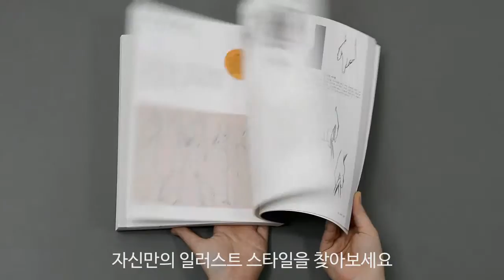[도서출판 이종(EJONG)/디자인서적] 패션 액세서리 드로잉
블링블링한 패션 액세서리 일러스트를 그려보자
패션 액세서리를 그리는 것은 이전에는 존재하는지조차 몰랐던 패션 세계로의 문을 열어줄 뿐 아니라 상상도 못했던 방식의 미술과 스타일의 길을 제시해 줍니다. 패션 미술은 아이템의 사실적인 면을 알려주는 반면 아이템에 이상적인 환상을 불어넣어 물건을 사는 고객에게 반드시 사야 할 아이템으로 인식시켜 구매욕을 자극합니다.
패션 액세서리 드로잉은 신발, 여성모자, 가방과 핸드백, 화장품과 장신구와 이 액세서리들을 착용한 인물을 그리는 법을 알려주는 아주 실용적인 가이드북입니다. 이 책은 액세서리 드로잉에 대한 기초 지식을 쌓는 것을 넘어서 작품을 향상시키고 자기만의 일러스트 스타일을 찾을 수 있게 도와드릴 것입니다.
-드로잉 재료 및 재료 사용법 소개
-다양한 스타일 설명
-여러 제품과 재료를 그리는 기법 조명
-액세서리 산업 전반에 걸쳐 사용되는 기술적 용어 및 스타일 용어를 삽화와 함께 설명